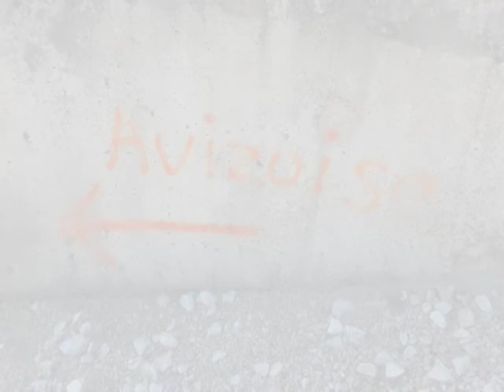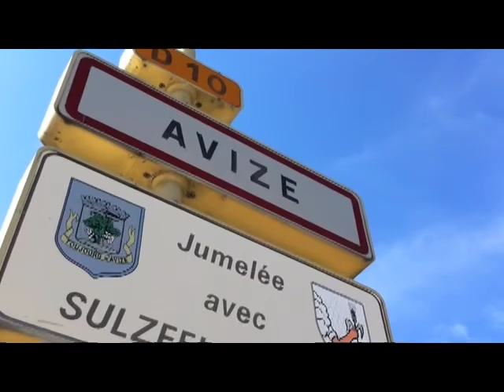AVIZE村の農薬散布ヘリコプター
ただ、ヘリコプターが飛んでる映像ですが、
シャンパーニュのAVIZE村の傾斜のあるぶどう畑！一体どんな手入れの仕方？
をしてるか？？？まずは、農薬散布はこんなスタイルでって感じ。